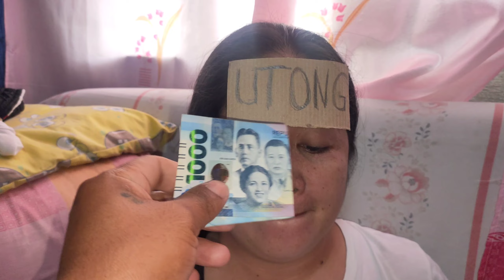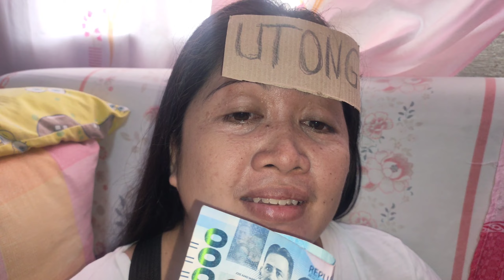1000 Utong Challenge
Utong Challenge